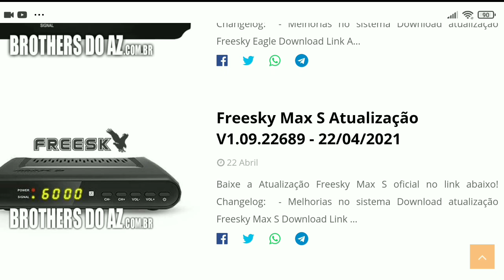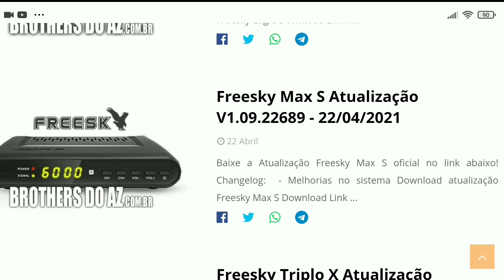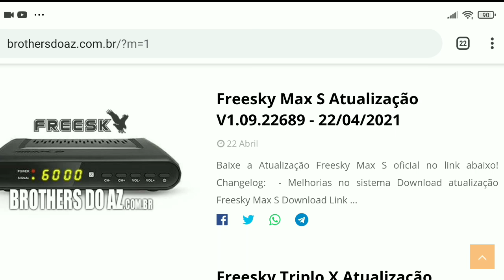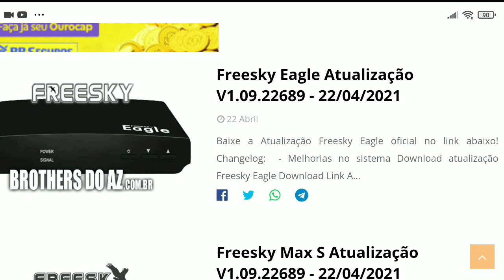NOVAS ATUALIZAÇÕES CORREÇÕES VEJAM 😱